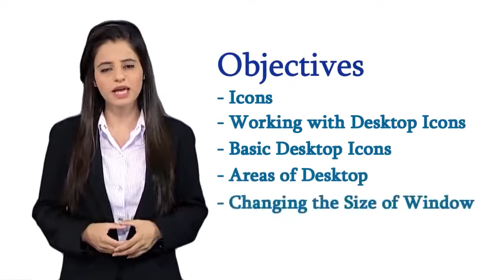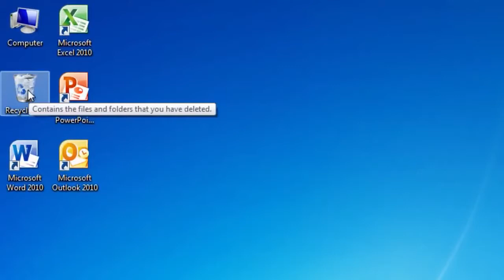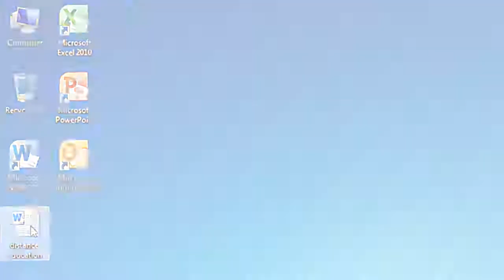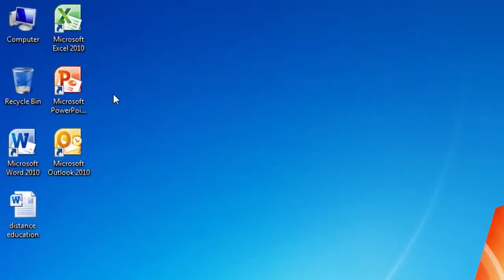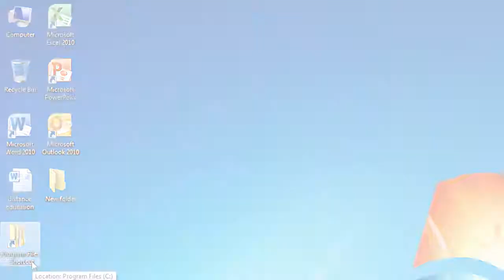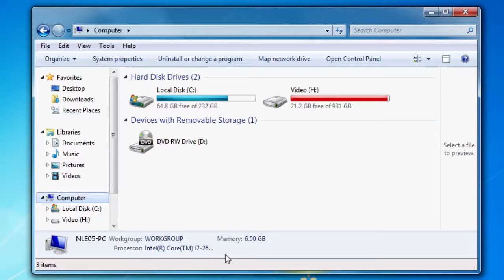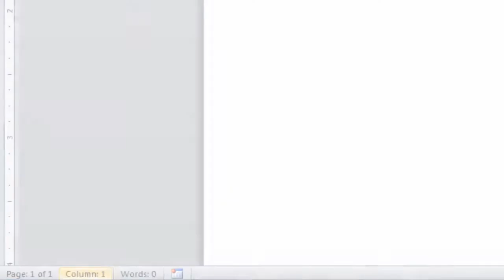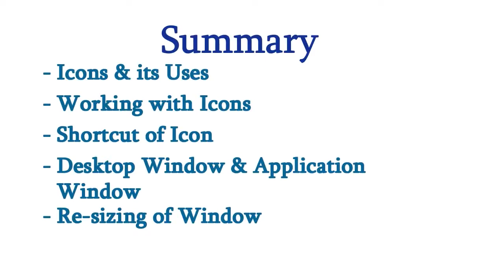Topic 12 | Desktop Environment | How To Use Computer | Digital Literacy | Computer Fundamentals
Key Points:
Icons
Working With Desktop Icons
Basic Desktop Icons
Areas Of Desktop
Changing Size Of Windows